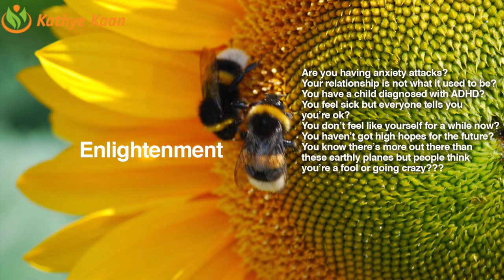AQUARIUS APRIL MAY JUNE 2021 Reading💝 UNEXPECTED LUCK 🌹Quarterly Tarot Spread 💫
Quarterly Tarot reading for Aquarius signs.

Kathye